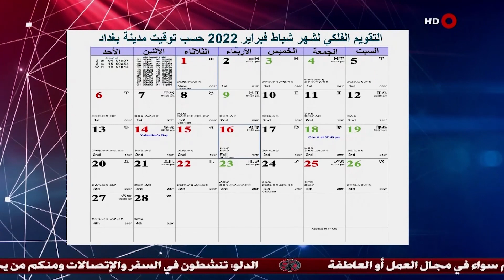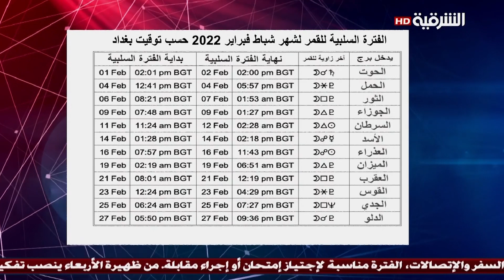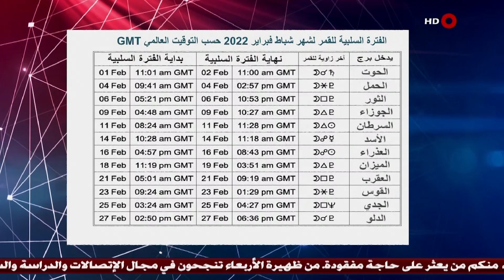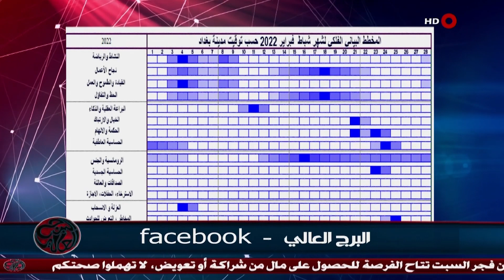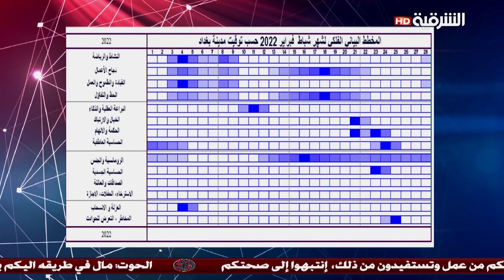البرج العالي | 06-02-2022